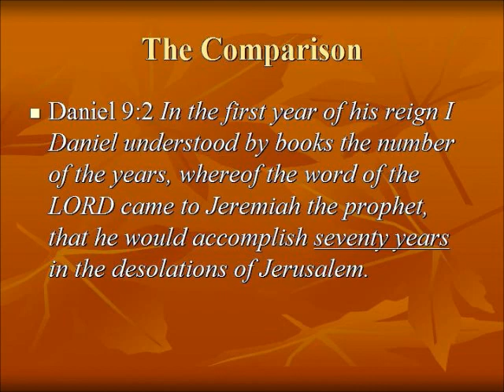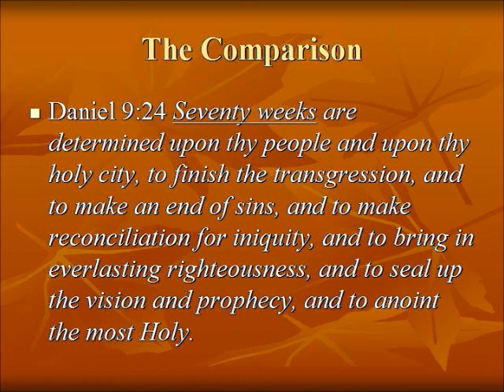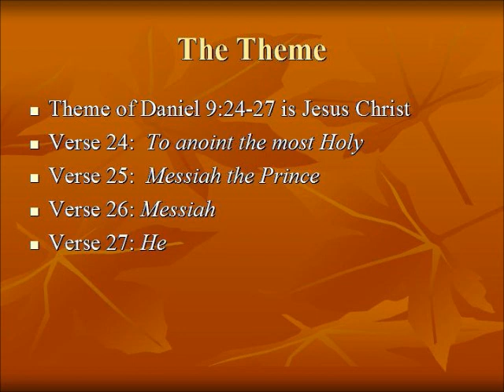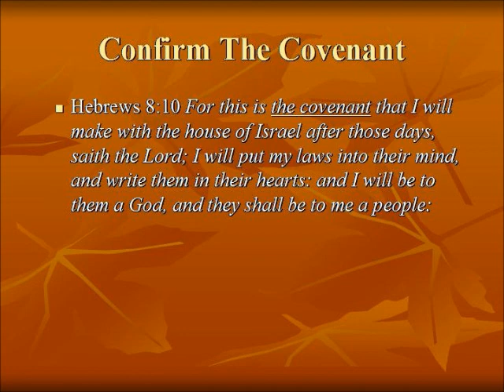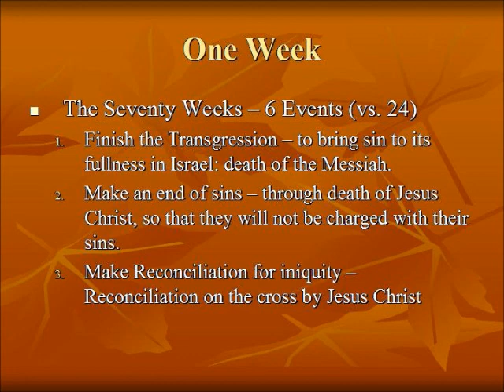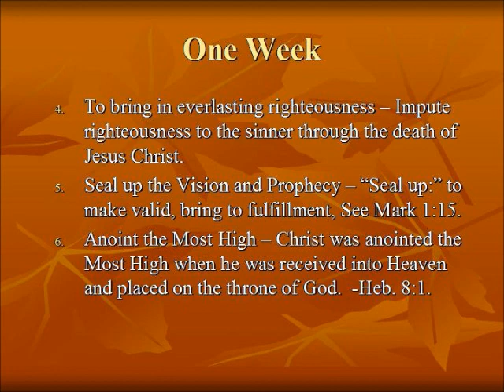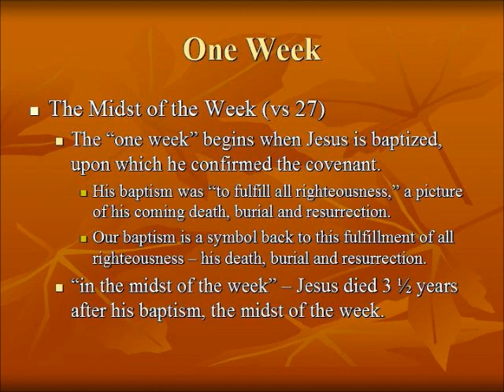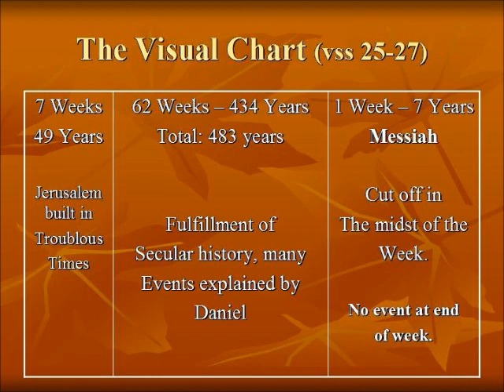Daniel 70 Weeks